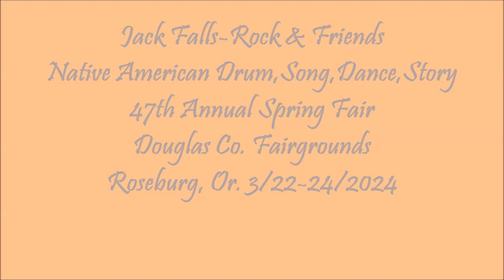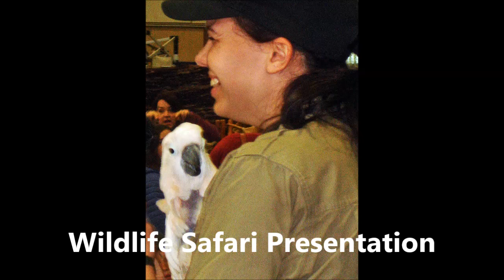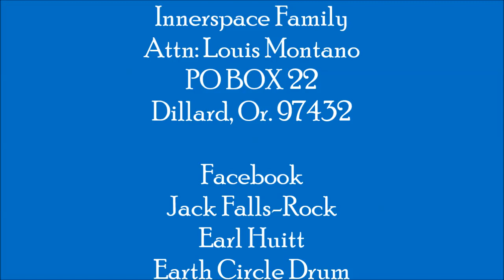JACK FALLS-ROCK & FRIENDS at the 47th Annual Spring Fair 2024, Douglas Co Fairgrounds, Roseburg, OR.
Jack Falls-Rock & Friends performed at the 47th Annual Spring Fair in Douglas Hall at the Douglas County Fairgrounds, The fair offered over 135 vendors with arts, crafts & other homemade items, as well as lots of eclectic entertainment including clowns, Alice Di Micele with Andy Casad, The Sunny Sky Boys (with Fiddlin' Alli Lindley), Lizzie Cable, Marcus Fyr, Shoehorn, Paddy O' Furniture Celtic Music Janet Mecham & Joe Ross, Buckeroo Square Dancers, Sena Cech Reggae Groove and more.

The 3-day Spring Fair is "Southern Oregon's premier craft event" features handmade products of local and regional crafters and artisans. Soaps & Salves, Toys, Pottery, Wind chimes, Tie-dye, Organic Olive Oil, Jewelry, Clothing, Hats, Greeting Cards, Leatherwork, Incense, Feltwork, Beadwork, Artwork, Batik, Picture Frames and more!